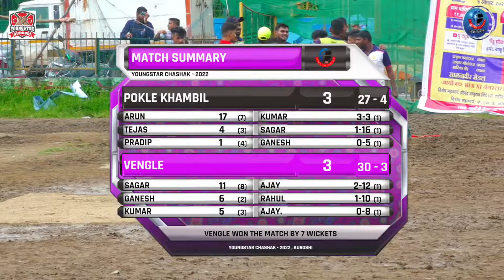SEMI FINAL 1 | VENGLE vs POKLE KHAMBIL